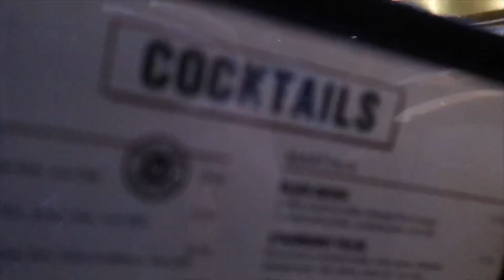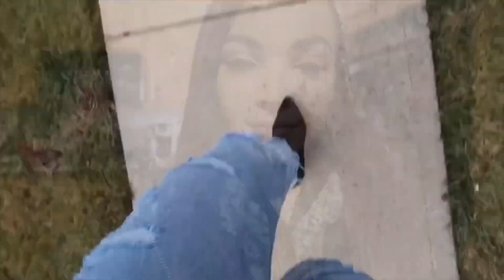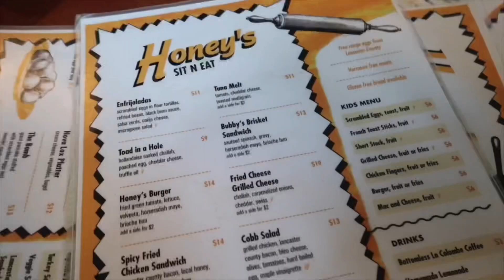TOO MANY SHOTS! HAPPY NEW YEAR!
Back again with another vlog with my line sisters! We spent New Years together ! Hope you guys enjoy this vlog!